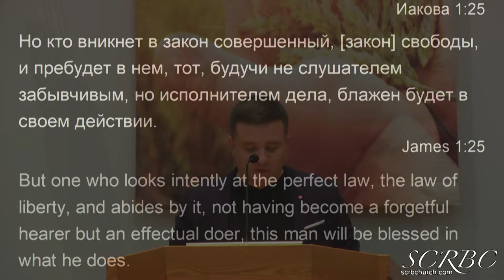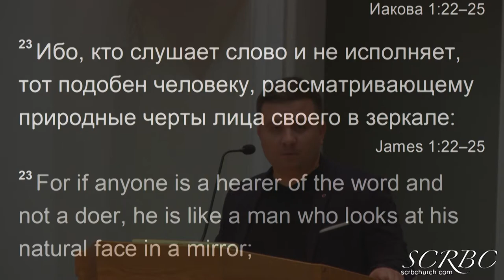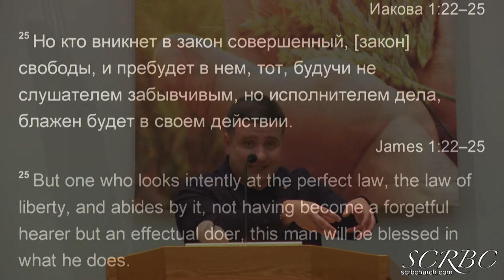Будьте Исполнителями Слова